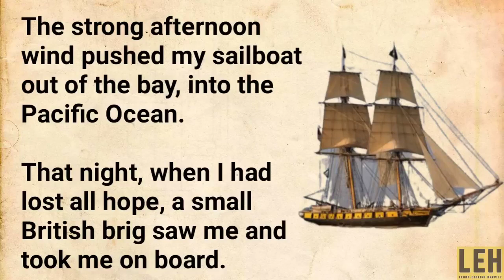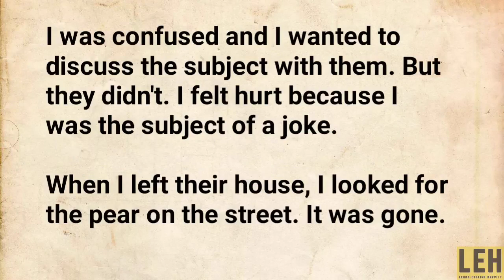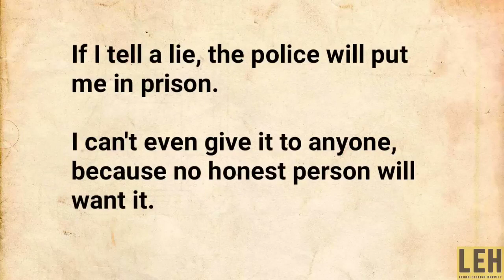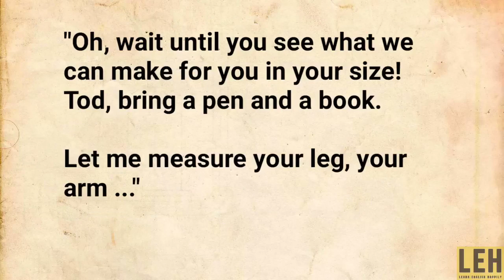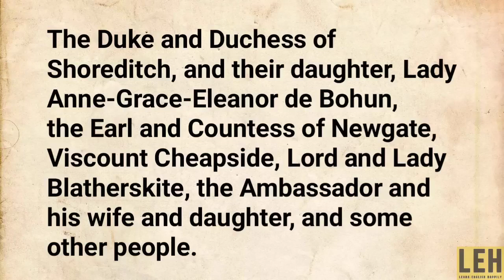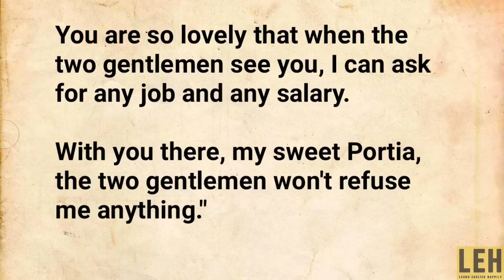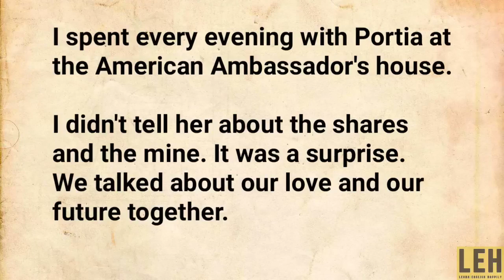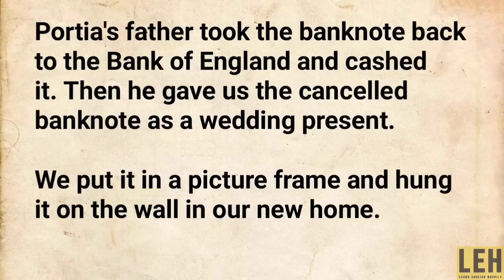Improve your English 👍 Very Interesting Story Level 3 listen and learn